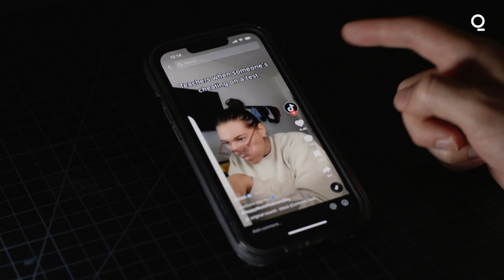How Senator Mark Warner Tackles Tech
As a new Congress takes power, Bloomberg has identified the 10 lawmakers to watch in 2023. One of them is Senator Mark Warner (D-VA), who’s likely to play a key role in bridging partisan divides on national security, trade, technology and banking. He’s one of few lawmakers briefed on the most sensitive security matters, and that’s why we’ve dubbed him our “intel operator” in Washington.